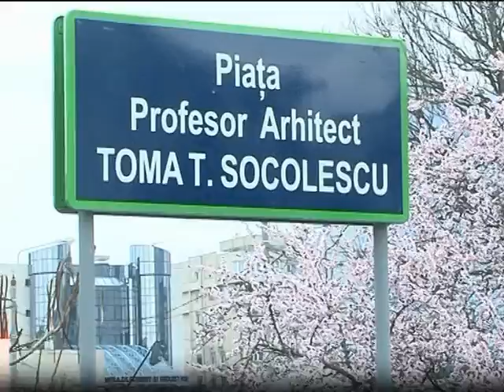targ de bunatati.mpg